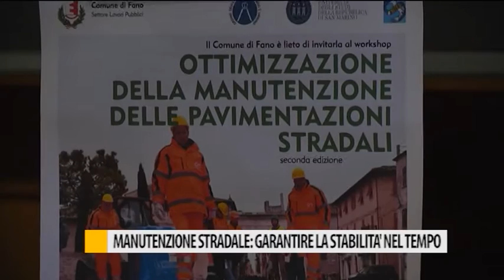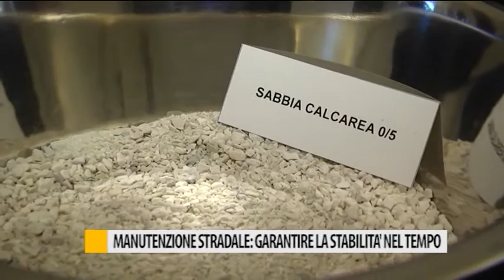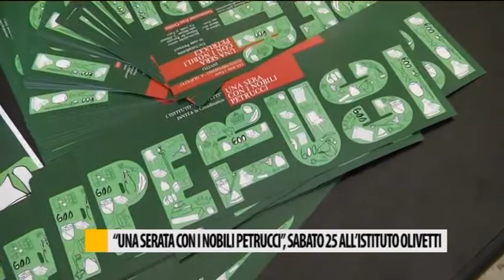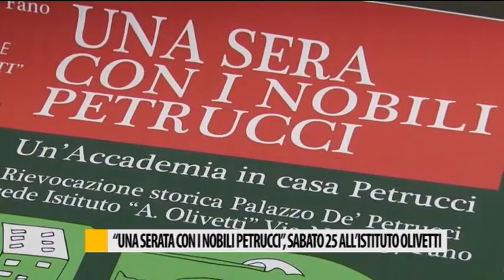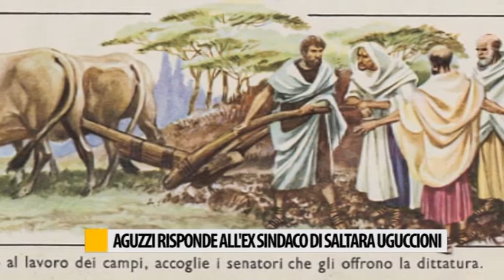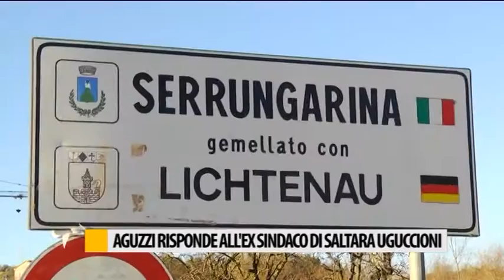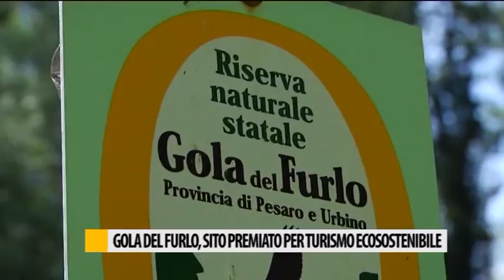Occhio alla NOTIZIA 23/03/2017